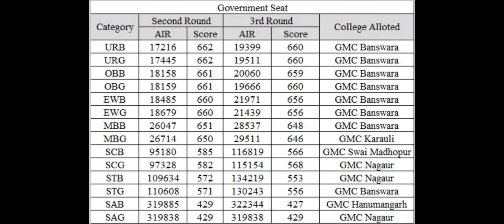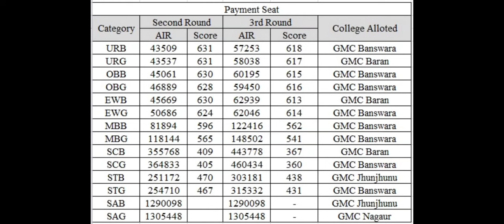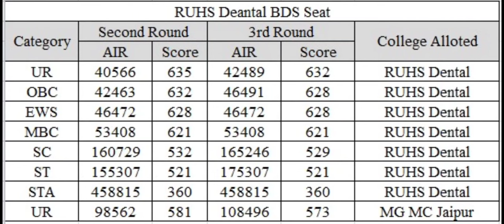Rajasthan State MBBS Result 2024 announced !! Low रही Cutoff !! ये रही Category wise cutoff